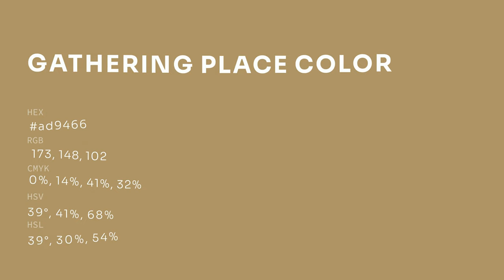Gathering Place color ad9466 hex color - Brown color - Cool color ad9466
What color is Gathering Place ? ad9466 hex color - Brown color - Cool color ad9466

Hex ad9466 Color Code is also known as Gathering Place color.